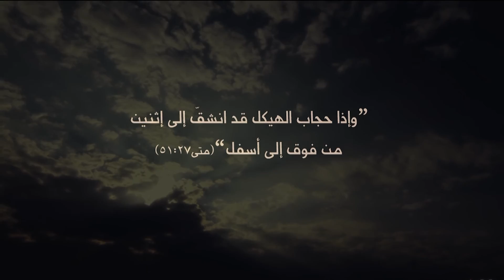من الرواق إلى قدس الأقداس - الحلقة التاسعة والعشرون مع الأرشمندريت يعقوب خليل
الحلقة التاسعة والعشرون "رسالة الأحد الخامس من الصوم" مع الأرشمندريت يعقوب خليل.
صوم ٢٠١٦ - سلسلة أحاديث عن الصوم.
إنتاج المركز الأنطاكي الأرثوذكسي للإعلام